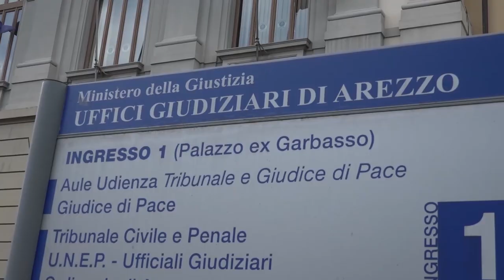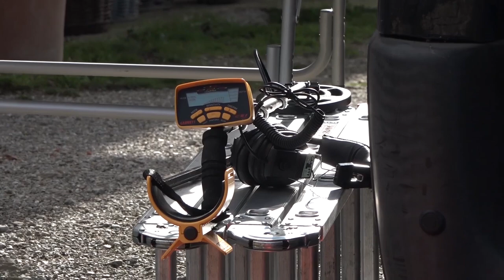Uccise il vicino dopo l’assalto con la ruspa, la dura ordinanza del Gup: "non fu legittima difesa"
“Non può essere invocata da Mugnai la legittima difesa perché ha accettato la sfida lanciata dal proprio aggressore, innescando una sorta di duello, e comunque avendo reagito in maniera non proporzionata alla situazione di pericolo”.
E' questa sostanzialmente l'interpretazione che del Gup Claudio Lara sui fatti del gennaio 2023, quando l'artigiano aretino uccise a colpi di fucile il vicino di casa, Gezim Dodoli, che con una ruspa gli stava distruggendo la casa.
Il giudice Claudio Lara ha infatti deciso di rimettere gli atti nelle mani della pm Laura Taddei, per riformulare l'accusa.